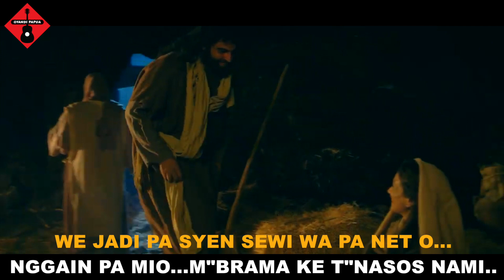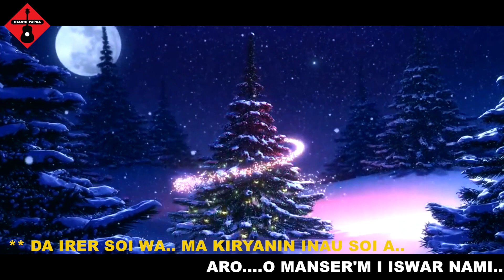NA ROR''M MYANGMUN |BHS. KURUDU/NELIUS AWAKI